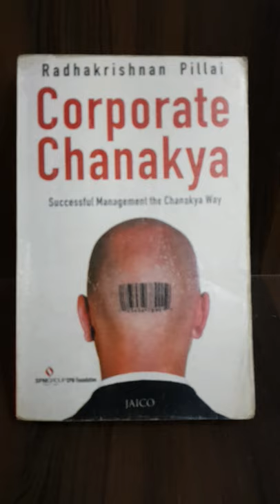Corporate Chanakya - 7